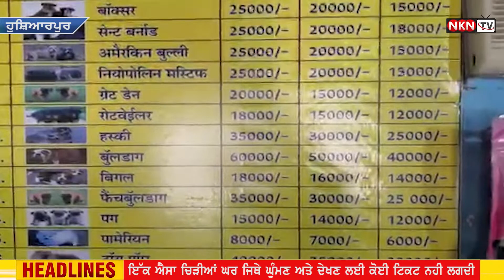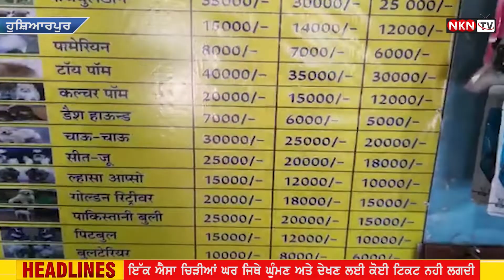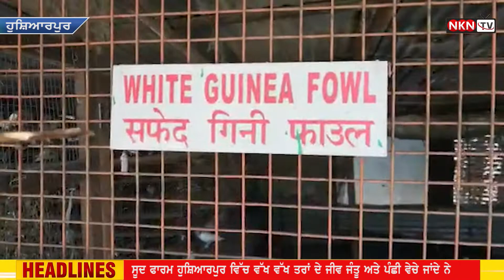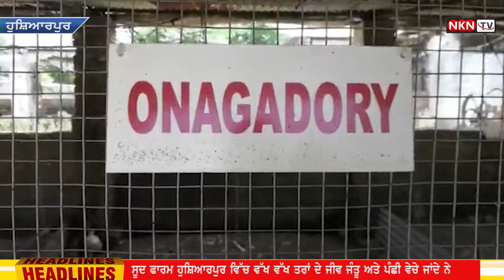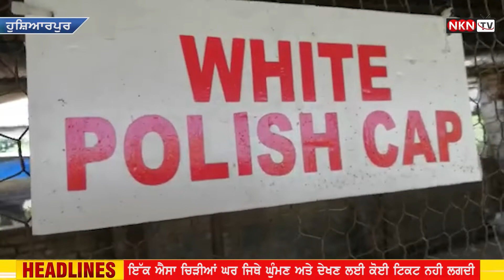ਦੁਨੀਆ ਦੇ ਹਰ ਜੀਵ ਜੰਤੂ ਅਤੇ ਪੰਛੀ ਸੂਦ ਫਾਰਮ ਹੁਸ਼ਿਆਰਪੁਰ ਵਿੱਚ ਨੇ ਜਿਹਨਾਂ ਨੂੰ ਦੇਖਣ ਦੀ ਕੋਈ ਟਿਕਟ ਨੀ ਲਗਦੀ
SOOD FARM HOSHIYARPUR NKN TV